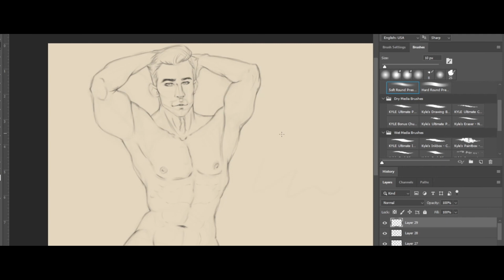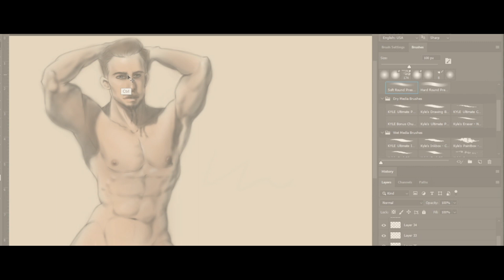TIME-LAPSE DIGITAL DRAWING // Brent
Quick render of a male figure.
Digital Art.

Programs & Materials used:
Photoshop
Wacom Tablet Intuos